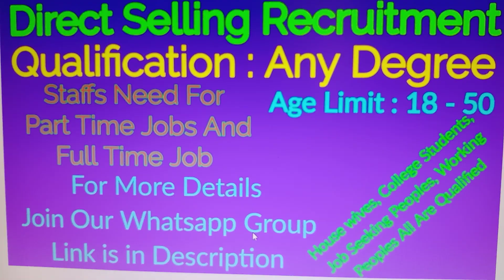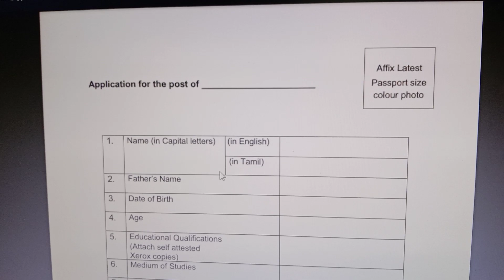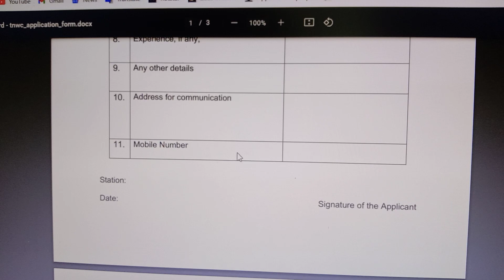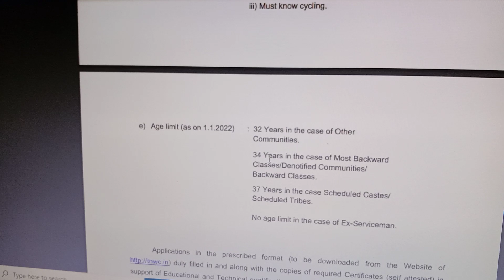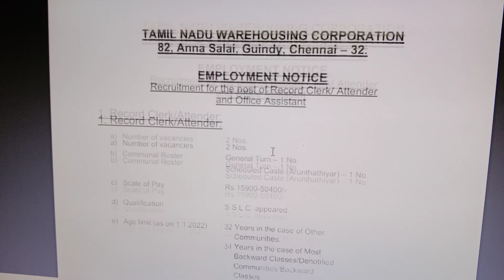பைல் சரிபார்ப்பு வேலைவாய்ப்பு 2022 | Government jobs 2021 | RECORD CLERK OFFICE ASSISTANT JOBS 2022